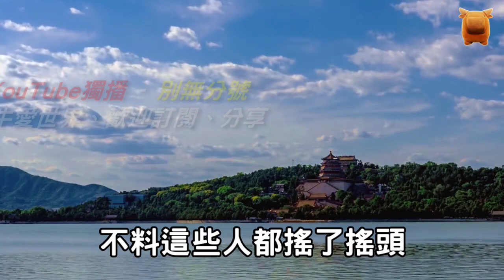女尼上門借宿，見一家人痛哭有詭異，她在男主手裡寫了死字...農村奇聞故事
古時候，上寨村有個姑娘叫杏兒，長得沉魚落雁，閉月羞花不說，人還十分勤快，織布、刺繡之類的女工活，她是樣樣皆會，門門精通。

在她十六歲這年，前來家裡提親的媒人，都快把她家門檻給踏破了。

杏兒的父親胡明是個老秀才，思想開明，但眼光也高，媒婆介紹的人選，他是一個也沒看上，因為他覺得這些人，要么太窮了，要么就是生活作風有問題，根本配不上漂亮的杏兒。

如此過了一年，胡明都還未選到合適之人做女婿，這時，他老婆竇氏就勸說道，既然你選不上，就不要再固執了，還是問問杏兒自己的意思吧。

萬一她已經有了心上人呢...